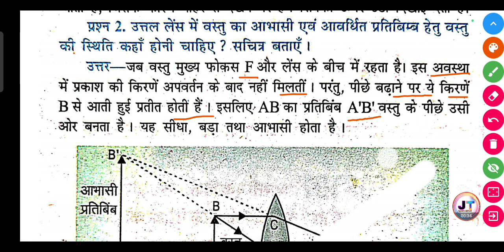उत्तल लेंस में वस्तु का आभासी एवं आवर्धित प्रतिबिंब के लिए वस्तु की स्थिति कहां होनी चाहिए?